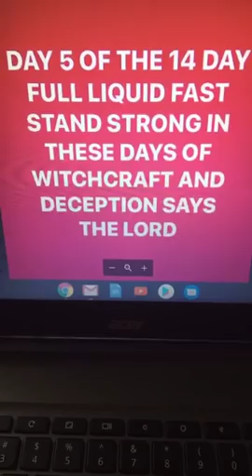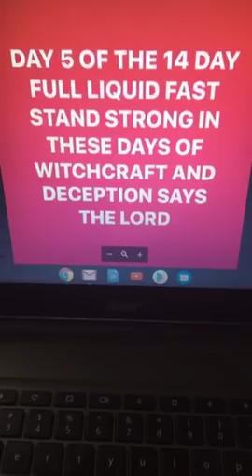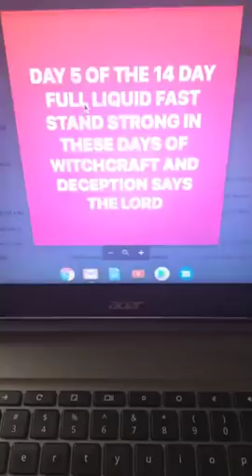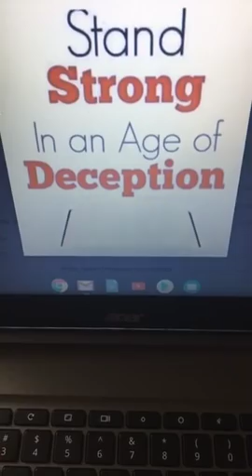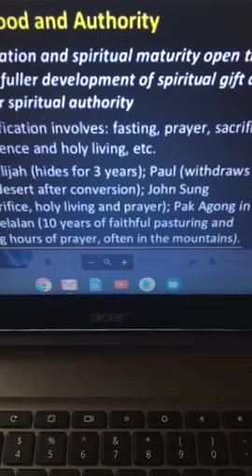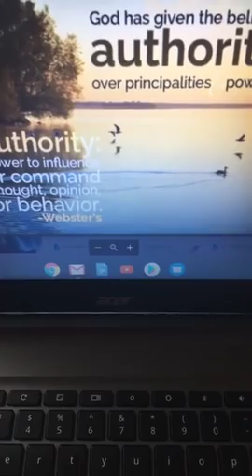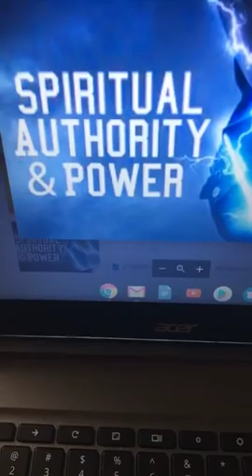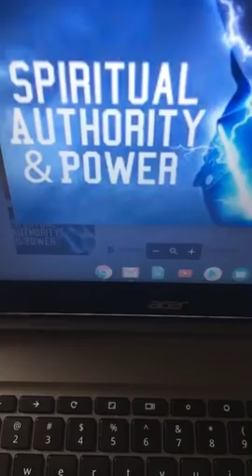DAY 5 OF THE 14 DAY FULL LIQUID FAST ~ WATCH FOR THE HIGH DECEPTION AND WITCHCRAFT IN THIS LAST HOUR